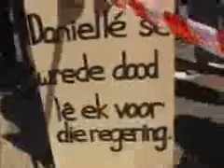Steve Hofmeyr and Joost van der Westhuizen oor Misdaad